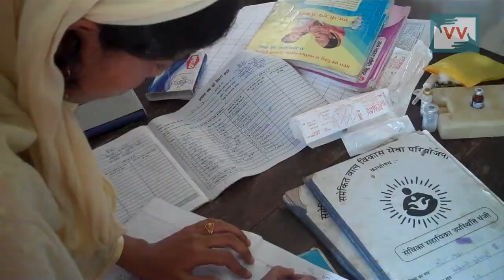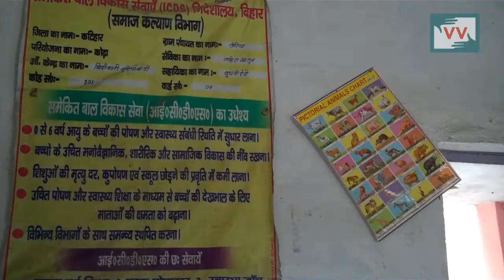Clean India except Anganwadi, Bihar | Navita Reports for Indiaunheard